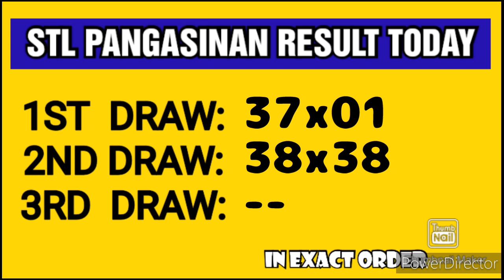STL PANGASINAN RESULT TODAY 2ND DRAW FEBRUARY 19, 2023 5PM RESULT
STL PANGASINAN 2ND DRAW FEBRUARY 19, 2023 5PM RESULT